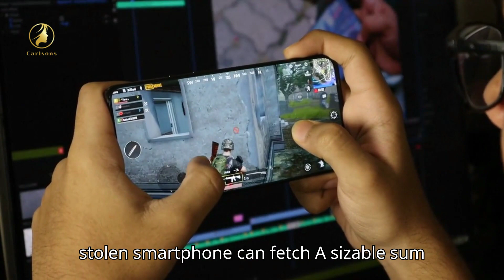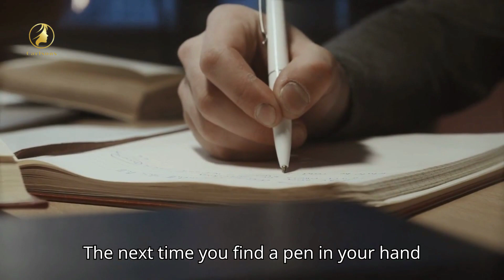10 People Tell Us What They've Stolen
Imagine if you will a world where objects vanish Without a Trace not by Magic not through some Supernatural phenomenon but by the deliberate actions of individuals this isn't a tale from a science fiction novel but a very real and Present part of our everyday lives today we delve into the Enigma of stolen items the items that people steal for most frequently and the Curious reasons behind them.

First consider the humble pen it might surprise you to learn that pens are the most commonly sto stolen item worldwide yes those little
instruments we use to jot down notes doodle during meetings or sign important documents they disappear from offices schools Banks and even homes often finding themselves in new settings miles away from their original locations the reason it seems that their portable size and everyday utility make them irresistible to light-fingered individuals moving on from the common pen.

Let's turn our attention to something a little more high-tech smartphones with their Sleek designs and high value these pocket sized computers
have become an alluring Target for thieves a stolen smartphone can fetch a sizable sum on the black market making them a lucrative steal the damage however extends beyond the financial loss the theft of personal data stored on these devices can lead to identity theft causing a ripple effect of harm to the unsuspecting victim.

Now shift your focus to the world of fashion designer clothing particularly high-end Handbags and shoes are a hot commodity in the world of theft these items are not just stolen for personal use or to flaunt the
latest trends without paying the Hefty price tag they are often resold on the black market or online platforms feeding a thriving counterfeit industry finally consider something that might seem mundane yet holds immense value time yes time gets stolen every day.

Ever found yourself stuck in a pointless meeting watching precious minutes tick away that's time theft albeit in a non-literal sense it's a more abstract form of theft but it's theft nonetheless theft as we see is not always about the high stakes Heist or the daring Breaking  it's often about the small everyday items that we take for granted it's about the pen from your desk, the phone from your pocket the designer handbag from a boutique and even the time from your day.

As we wrap up this journey through the world of stolen items remember this every item has a value every object a purpose respect them and respect the rights of others to their possessions the next time you find a pen in your hand that doesn't belong to you remember this tale consider the smartphone you're eyeing on an unattended table think about the designer handbag that's just within your reach and most importantly value the time of others as you would your own remember the world is full of mysteries and every item has a story.

Perhaps it's time to write your own story one that doesn't involve stolen items be the hero not the thief and on that note encourage others to respect possessions and value time share this story spread the word and help create a culture of respect and responsibility because every act every
decision makes a difference every item matters every moment counts and every action no matter how small shapes the world we live in so tell us what will you do today to make a difference.